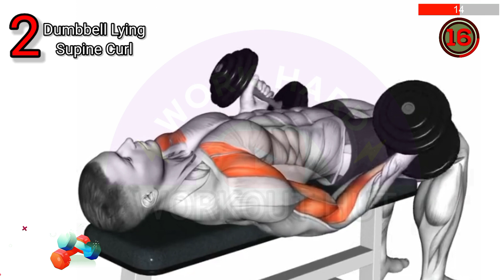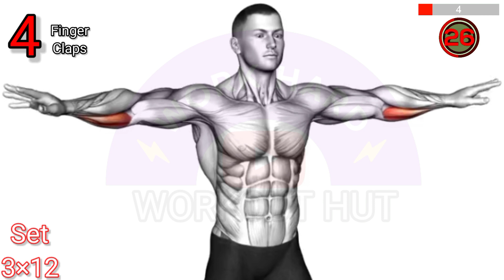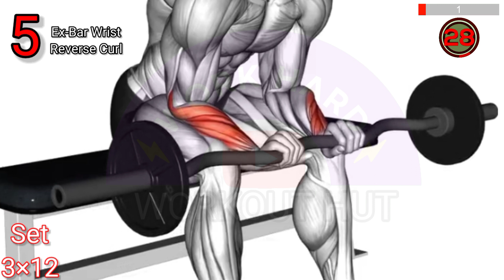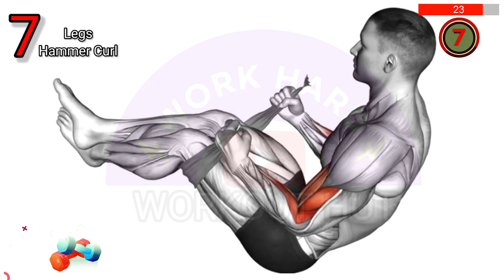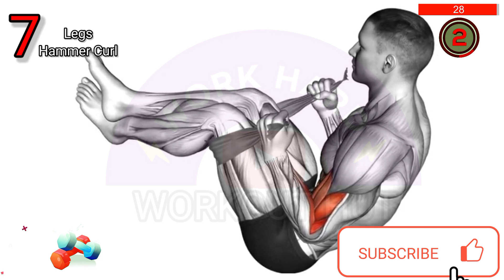Best Forearms Workout at Home | Intense 8 Exercises for Bigger Forearms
Want Bigger Forearms? DO THIS‼️
10 Exercises to Get THICK Forearms At Home
How to grow your FOREARMS! (Best Exercises)
4 BEST Exercises To Grow Forearms At Home
9 BEST Exercises for Bigger Forearms
How To Build BIGGER FOREARMS (6 INTENSE EXERCISES!)
Intense 5 Minute At Home Forearm Workout
3 Best Exercises For Forearms | Home

1. Exercises for bigger forearms
2. Best forearm exercises
3. Exercises for thicker forearms
4. Exercises for wider forearms
5. How to get bigger forearms at home
6. Forearm exercises you can do anywhere
7. How to improve grip strength
8. Best exercises for strong grip
9. How to build huge forearms
10. How to get bigger wrists
11. How I grew my wrists thicker
12. Perfect forearm workout
13. Home forearm workout
14. How to grow your forearms
15. At home forearm exercises
16. Home forearm workout no equipment
17. Forearms
18. Arms workout
19. Forearms workout
20. Big arms
21. Home workout

EXERCISES:
0:00 Dumbbells Reverse Wrist Curl
0:35 Dumbbells Lying Supine Curl
1:09 Wrist Roller
1:43 Finger Claps
2:18 Ex-Bar Wrist Reverse Curl
2:52 Tight First Rotation
3:27 Legs Hammer Curl
4:01 Neutral Wrist Curl